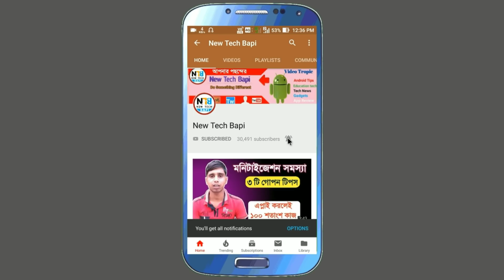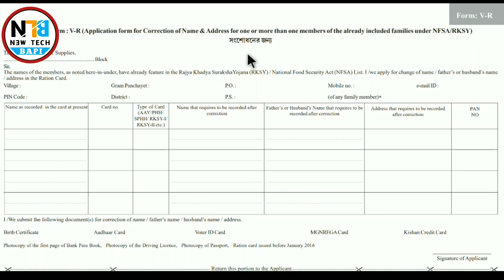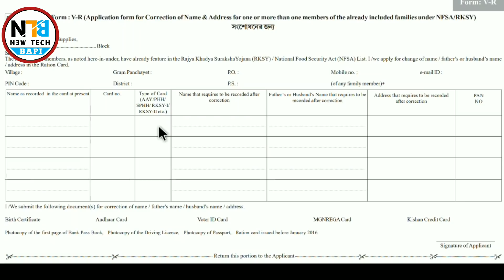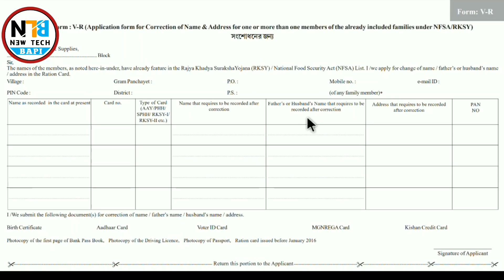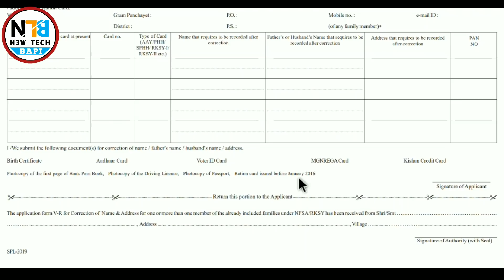Apply digital ration card for Correction|| Correction digital ration card name, address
search ration card, nfsa card, DEPARTMENT OF FOOD AND SUPPLIES, check digital ration card online, wbpds, West Bengal Public Distribution System, ration name search, ration card, digital ration card status west bengal, digital ration card check, digital ration card west bengal.
Your Quarry:
1) how to apply for digital ration card 2019
2) digital ration card
3) ration card
4) ration card online
5) how to apply ration card
6) digital ration card west bengal
7) department of food and supplies
8) digital ration card status
9) digital ration card apply online
10)wb new ration card status
11) digital ration card status check online
12) ration card status
13) wb pds
14) aay
15) sphh
16) phh
17) rksy
18) new ration card
19)how to check digital ration card category
20) digital ration card aay sphh phh rksy caegory

My Gadget as you Like :

● Tripod ( Under rs 300 )

● Asus M1 Pro

● Mic ( Boya by M1 ) :

● Wireless Mouse (rs 250)